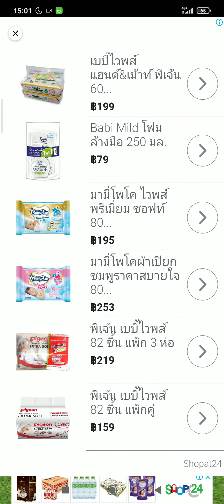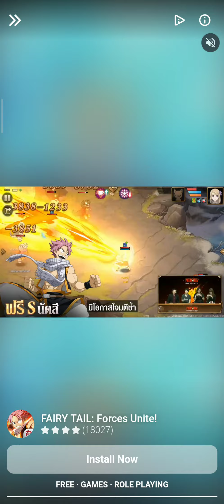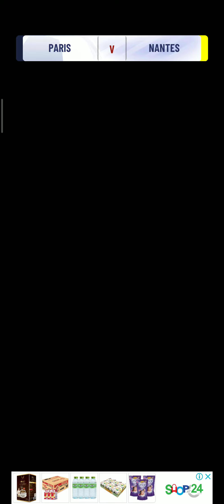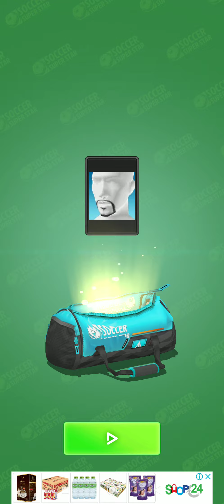Soccer Super Star - ซุปเปอร์สตาร์แข้งทอง level 171-180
เล่นเกมฟุตบอลใหม่ล่าสุด Soccer Super Star และเพลิดเพลินไปกับประสบการณ์ฟุตบอลที่แท้จริงรวดเร็วเป็นพิเศษและดื่มด่ำ!

Soccer Super Star Android/IOS Gameplay Review level 171-180